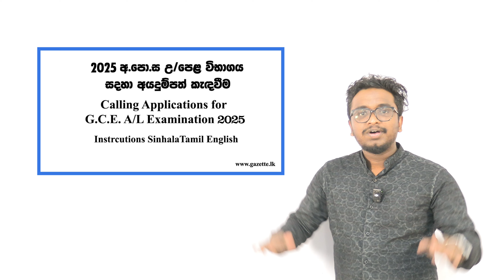Technology | ටෙක් අවුරුද්දෙන් කරමුද?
මෙම පන්තියට සහභාගී ව​ය හැක්කේ 2026 උසස්ප​ල ලිවීමට නියමිත සිසුන් පමණි.

පන්තිය සඳහා ලියාපදිංචි වීමට 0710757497 අංකයට '2026 Special' ලෙස සඳහන් කර whatsapp පණිවිඩයක් ​යො​මු කරන්න.